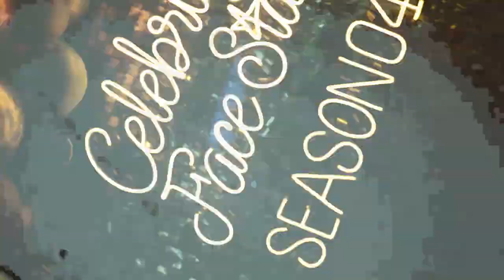Celebrity Face Star Season 04 Finale Teaser by Rakesh Dwivedi Productions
Watch the Celebrity Face Star Season 04 Finale Teaser by Rakesh Dwivedi Productions